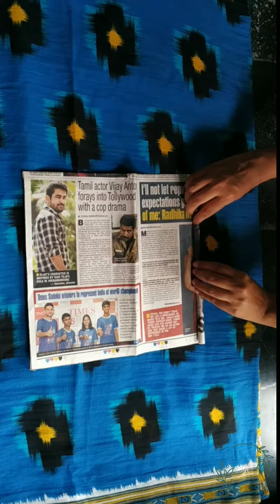Krishna flute making/How to make Krishna paper flute making/origami crafts/Bansuri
Krishna flute making/How to make Krishna paper flute makingKrishna flute making/How to make Krishna paper flute making/origami crafts/Bansuri